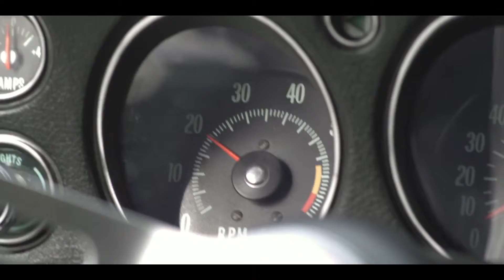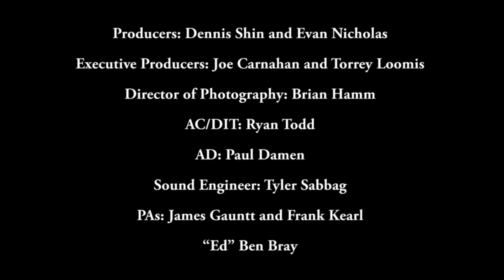Hamilton Shaun Audio